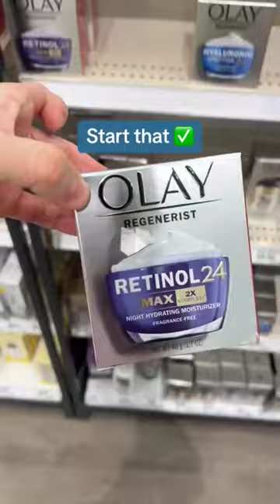Treating Rashes: The Ultimate Guide to Choosing the Right Lotion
Rashes can be a real nuisance, causing discomfort and sometimes even embarrassment. But fear not, as our expert team of dermatologists and healthcare professionals is here to provide you with invaluable insights. From identifying the various types of rashes to selecting the most effective lotions, we've got you covered.

🔍 What you'll learn in this trending video:
📌 The common causes of rashes, from allergies to infections.
📌 Different types of rashes - including eczema, contact dermatitis, and heat rash.
📌 How to distinguish between mild and severe rashes for appropriate treatment.
📌 Expert advice on selecting the right lotion for your specific rash.
📌 Top-notch skincare routines to complement lotion therapy.
📌 Real-life success stories from individuals who conquered their rashes.

Our channel is your trusted source for all things medical, and this trending video on rash treatment is no exception. We break down complex medical concepts into easy-to-understand language, ensuring that you leave this video feeling empowered to make informed decisions about your skincare.

Don't let rashes hold you back from living your best life. Join us on this journey to healthier, happier skin.

Whether you're a skincare enthusiast or simply looking for guidance on rash treatment, this video has something for everyone. Watch now, and let's banish those rashes together! 💪🌟